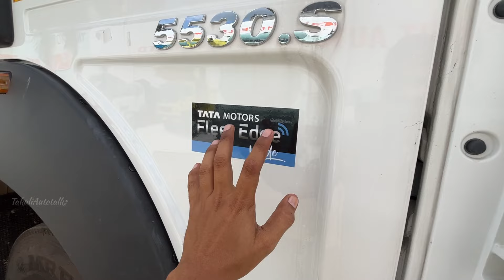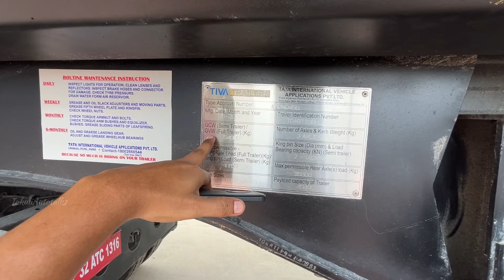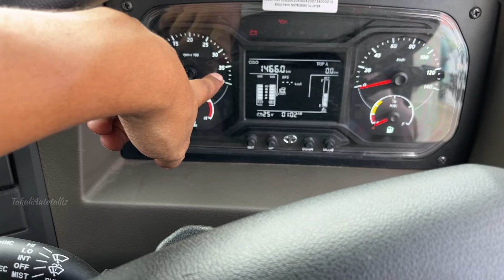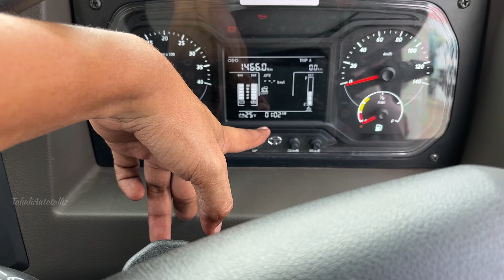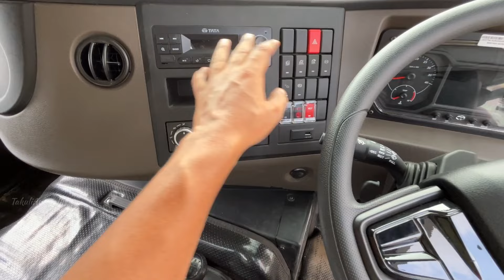Fortuner से सस्ता 2024 Tata SIGNA 5530.S AC DLT Tractor Tailer|New Tata SIGNA 5530.S TIP Trailer